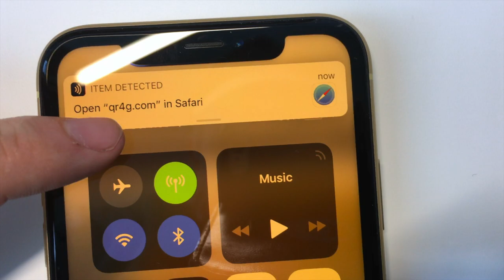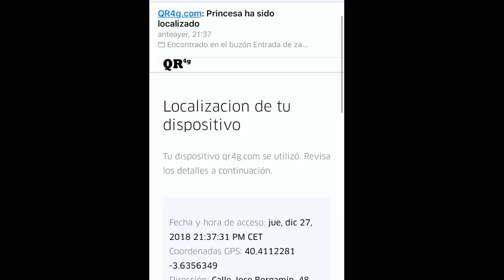QR4G.com Joyeria NFC GPS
certifica digital de quien es el propietario de una joya
y servicio GPS